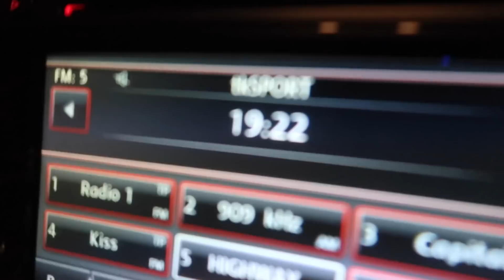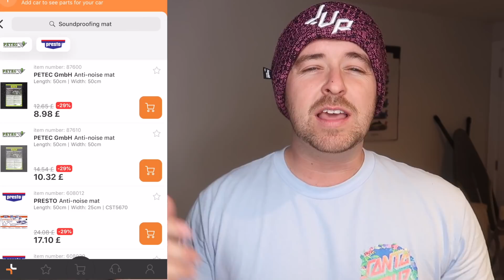NEW PARTS FOR THE CIVIC COUPE!!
Proper laugh making this, back to spannering in the next video!

plenty more to come, subscribe today to keep check on my Nissan Silvia S15 Drift Car, Honda Civic EG6 Track Car, BMW E36 328i Fast Road car, BMW E36 Skid practise car, JDM Toyota Hiace Camper Van & My dream car, my BMW M3!

Exclusive stickers
Money off 6two1 merch & stickers
Exclusive access to the K20 Build series
Early access to my Youtube Content
Early Access to my Podcast
Exclusive access to gaming with us

Omega Racing Seat :

CODE "ADAM5"